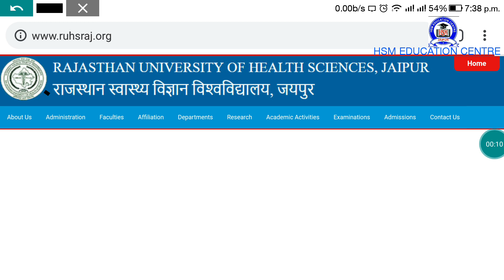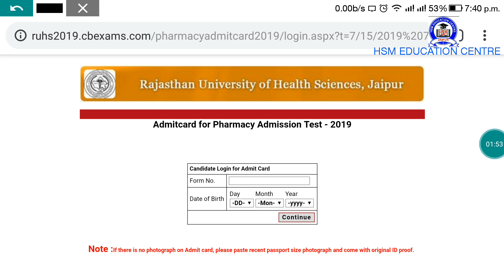RAJASTHAN HEALTH UNIVERSITY - D.PHARM & B.PHARM ADMIT CARD RELEASE